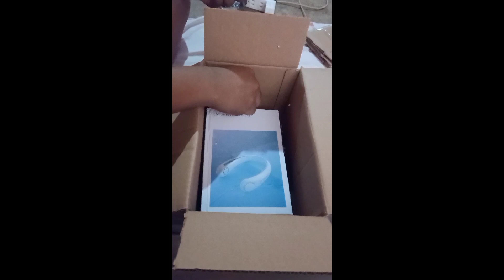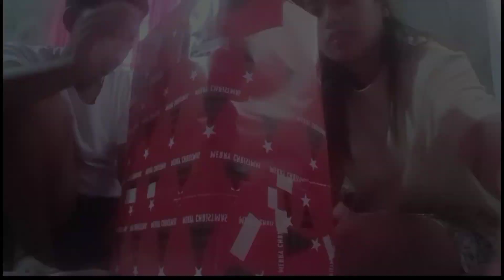Christmas party exchange gift..pranks..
exchange gift got wrong...